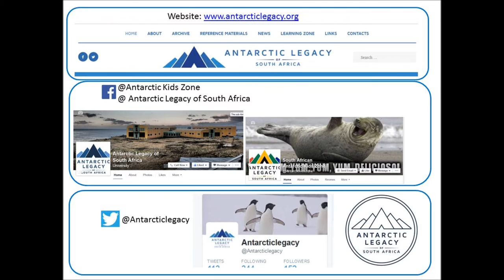Two fur seals heading back to Marion Island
Last night on SABC News. Seals breeding on South Africa's very own Marion Island, rehabilitated, tagged ready to return to their natural habitat. BayworldAquarium uShakaSeaWorld DEA Marine